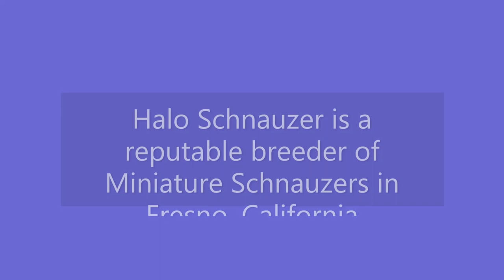Miniature Schnauzer Puppies 10 weeks old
Halo Schnauzer presents Saber & Dutchess August 2022 Litter of Miniature Schnauzer puppies.  Ron and Draco are black coat males looking for their furever homes. Happy Halloween everyone.